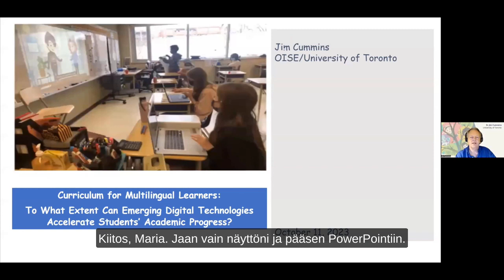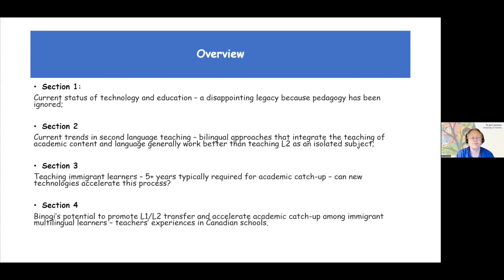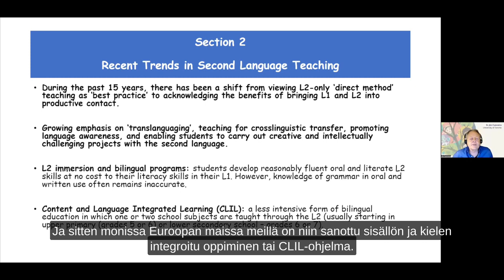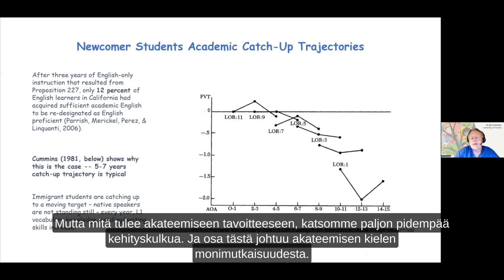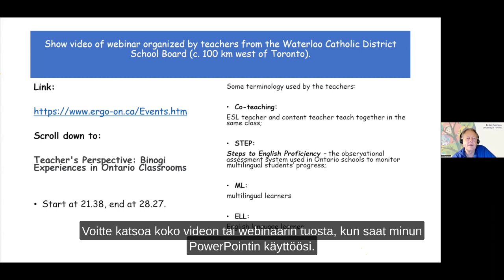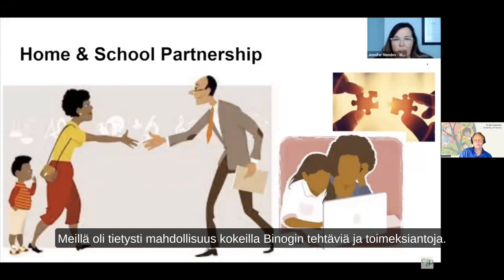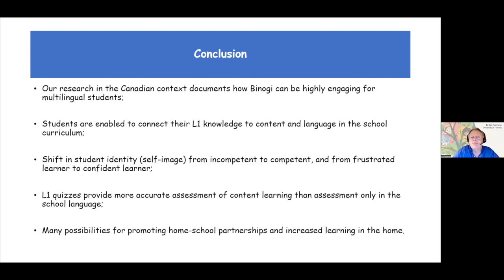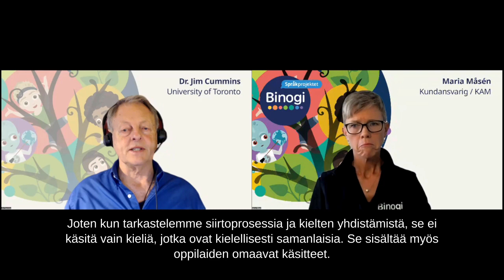Binogi, Kieliprojektin jäsenkokous 2023 Dr. Jim Cummins. Curriculum Access for Multilingual Learners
Lecture by Dr. Jim Cummins. Curriculum Access for Multilingual Learners: To what extent can emerging digital technologies accelerate students’ Academic progress?